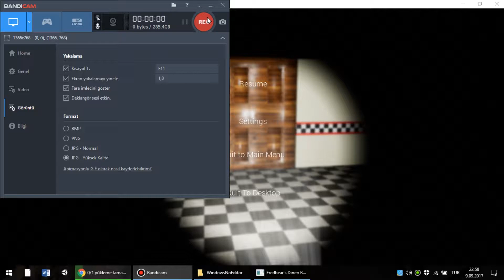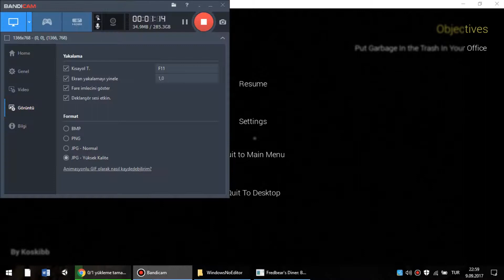Saate Dikkatli Bakın I Five Nights at Fredbears I Bölüm 1